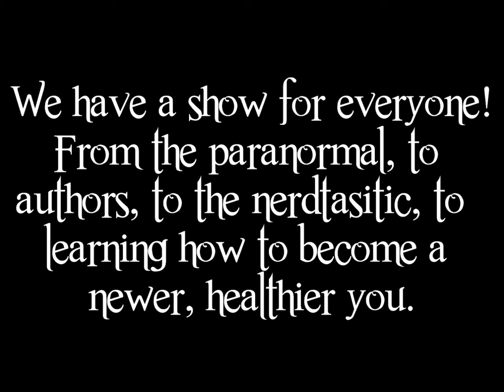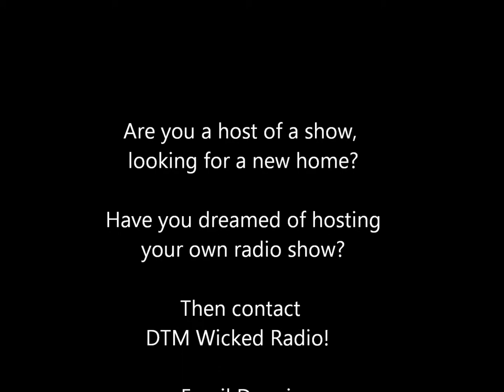DTM Radio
Visual Radio Ad